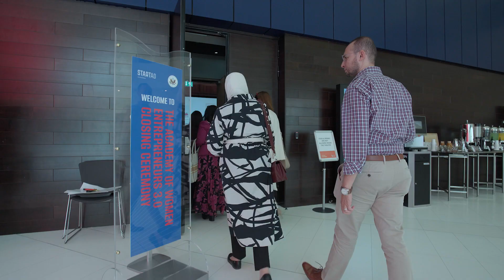startAD | Academy of Women Entrepreneurs (AWE 3.0) | Highlights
A throwback to the closing ceremony of the Academy of Women Entrepreneurs. The success of this cohort is a testament to the resilience, skillset, and hard work that these entrepreneurs bring to the table.